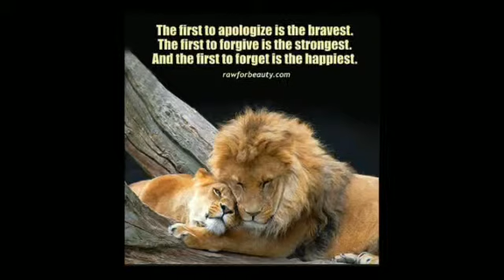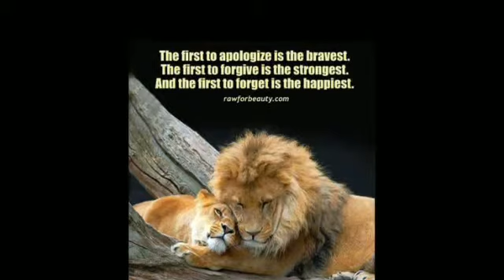Gainde Phatma alongside Cee Dolla.....Love come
Love come